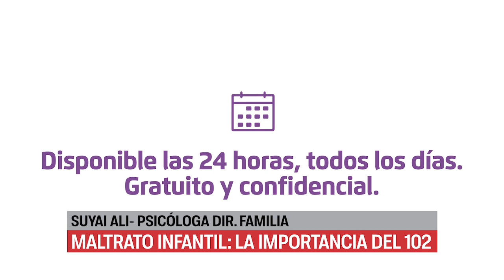MALTRATO INFANTIL: LA IMPORTANCIA DEL 102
En el Día contra el Maltrato Infantil recordamos la importancia de la línea 102, un servicio gratuito y confidencial de atención especializada en los derechos de niñas, niños y adolescentes y cómo se trabaja desde el departamento.